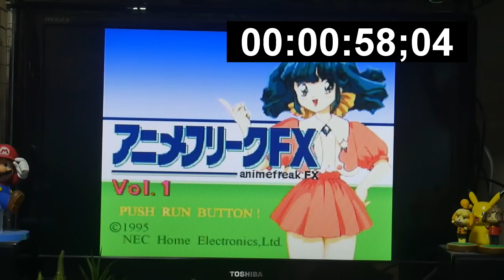【修理】読み込み不良故障のNEC PC-FX 分解・修理方法【ジャンク】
ハードオフでジャンクで購入したPC-FX本体のレンズ読み込み不良を分解・調整・メンテします。ピックアップレンズ部分を調整してCDを正しく読み込むよう修理します。